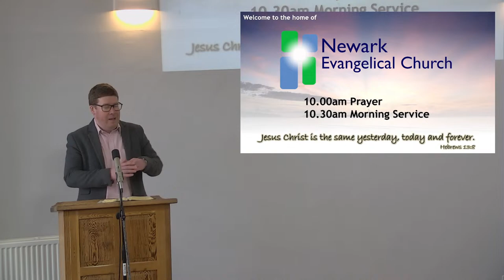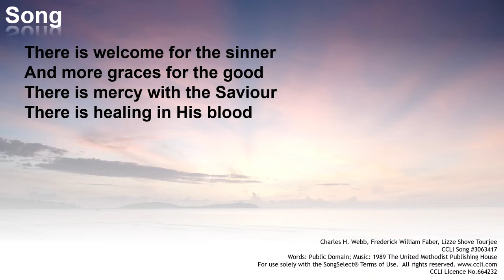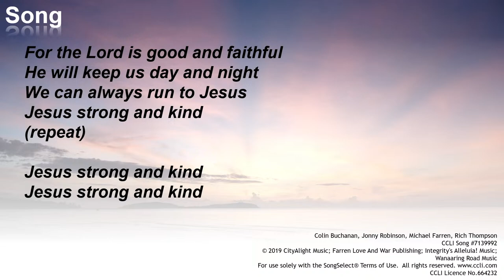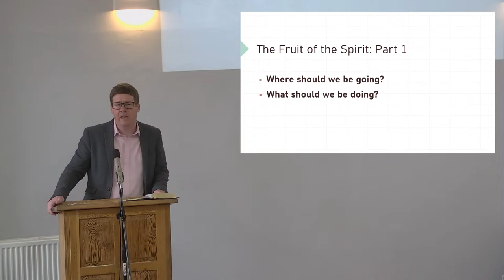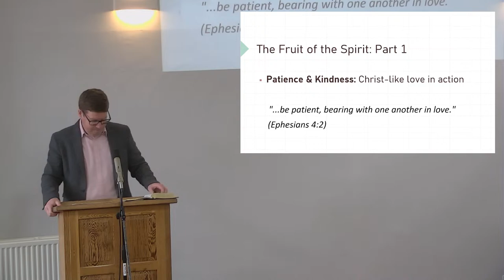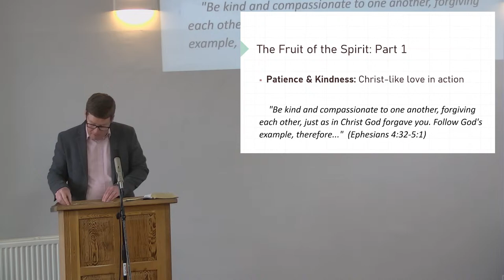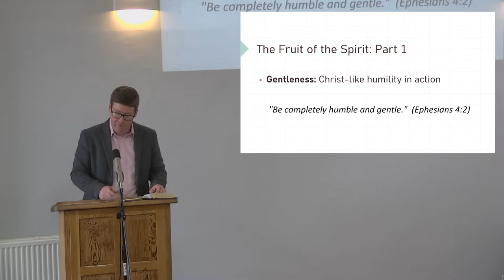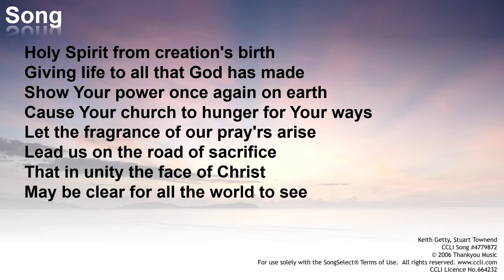Colossians 3: Patience, Kindness & Gentleness - NEC Online 07 Jan 24 (AM)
Welcome to Newark Evangelical Church on YouTube – whether you are joining us for the first time or have been with us for the past few months, we’re so glad you are spending time with us as we look at God’s word, sing songs of praise and pray to our Heavenly Father.